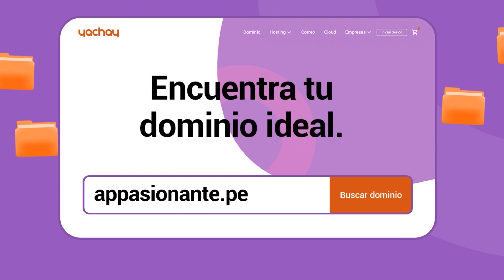'La Pasionaria', por Gabriela Wiener #767: Entrevistas a Castillo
"Quizá César Hildebrandt haya hecho una de las peores entrevistas de su vida, la entrevista a Pedro Castillo. Y nadie entiende que un ser tan absolutamente turbio como Nicolas Lucar sea todavía una fuente de información exclusiva y primordial para este país, pero vamos, hablemos del presidente, hablemos de lo que dijo, de lo que no les dijo".